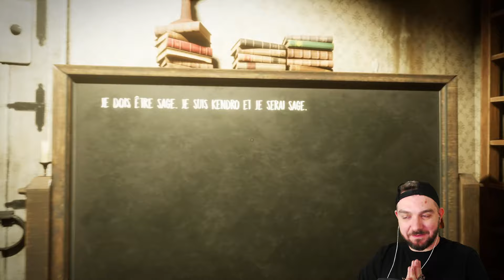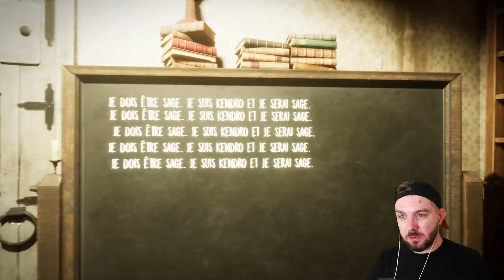Cette NONNE MALÉFIQUE Kidnappe des Enfants | EVIL NUN: THE BROKEN MASK - Let's Play Horreur FR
Let's Play du jeu d'horreur Evil Nun: The Borken Mask - Épisode 4
Plongez dans le cauchemar de Evil Nun. Piégé dans une école maudite, échappez à Sœur Madeline. Astucieuse, elle explore chaque coin, vous attire et communique selon vos actions. Résolvez des énigmes, créez des objets et découvrez le mystère dans ce jeu d'horreur aux échappatoires variées.

► Profite de 10% de réduction avec le code "KENDROBTG", ou de 5€ de réduction pour ta première commande avec le code "KENDROBTG5" sur le site Holy (1 commande🥤= 1 soutien à la chaîne ❤️)